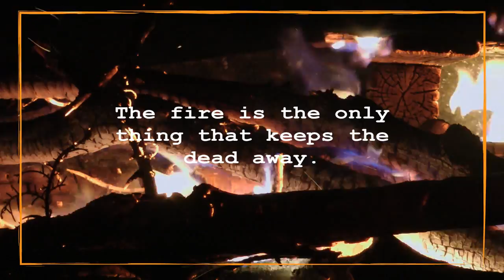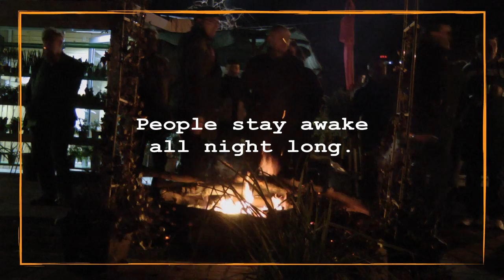Wakening / Будник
Every evening on the 5. January people in Macedonia light fires throughout. It is an old Pagan ritual to chase away the evil spirits and to aid the birth of the New Sun. Old calendars are burned in this fire, thus the name - 'Koledar'. It is a time of rebirth.

Shoot at FOJA, Garden Centre, Skopje, Macedonia.

Video (Idea, Camera, Edit) by Bojan Rantasa.

*During the filming of this documentary video, none of the people got hurt.